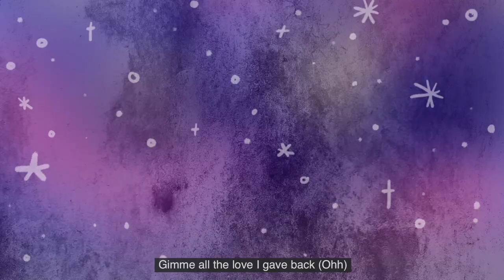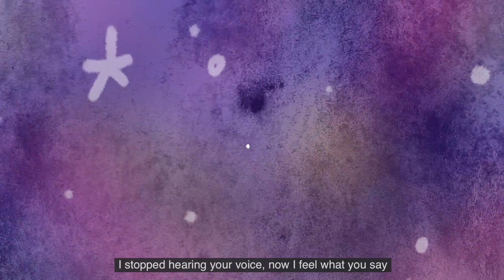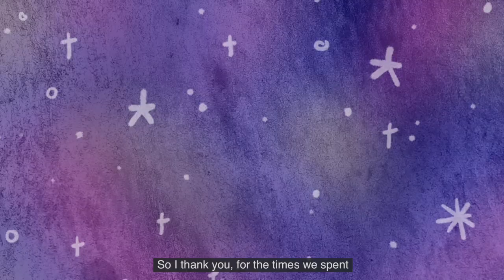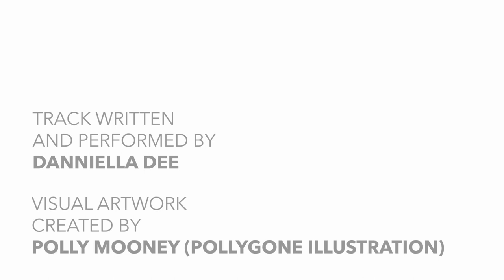Danniella Dee - Closer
Danniella Dee lays her soft, airy soulful vocals over infectious Afrobeat drums - combined with ambient guitar and piano, Closer tenderly tells the story of a beautiful re-discovery of self after being liberated from a past lover.

Front Room Sessions is a visual album crafted by Coventry & Warwickshire artists. Featuring original work by 16 musical acts and 16 visual artists, this album was written, produced, filmed and mastered during lockdown in June 2020.

This project was commissioned and supported by Coventry UK City of Culture 2021. With thanks to partners at Warwick Arts Centre, The Tin Music & Arts, Coventry Caribbean Centre, The Empire, Coventry City Council, BBC Coventry & Warwickshire, Coventry Music, Sam McNulty and Hardish Virk.

CREDITS
Performed by - Danniella Dee (Vocals, Piano, E.Bass), DJ Nyaz Fibbs (Drum Loops), Danny Azhar (E. Guitar)
Written by - Danniella Dee
Artwork by - Polly Mooney